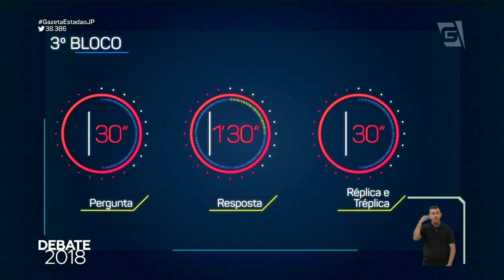Debate 2018 | TV Gazeta - Presidência da República - 1º Turno (3º bloco)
Reveja o 3º bloco do debate entre os candidatos à Presidência da República, realizado pela TV Gazeta, em parceria com o jornal O Estado de São Paulo, Twitter e Jovem Pan.

Participaram do debate - mediado pela jornalista Maria Lydia Flandoli - os candidatos Ciro Gomes (PDT), Henrique Meirelles (MDB), Geraldo Alckmin (PSDB), Alvaro Dias (PODEMOS), Guilherme Boulos (PSOL) e Marina Silva (Rede Sustentabilidade).